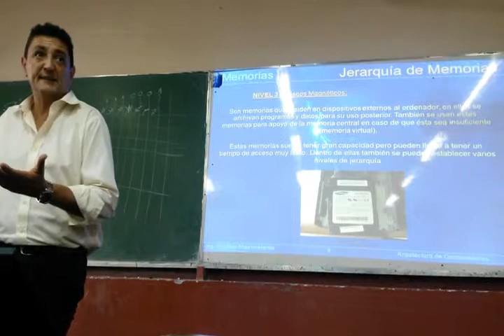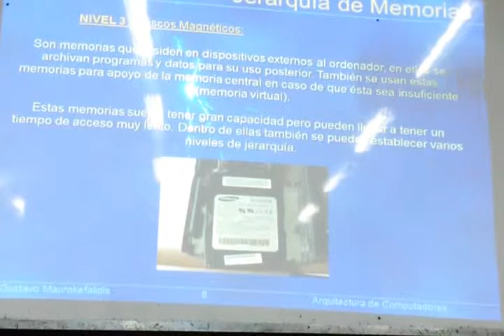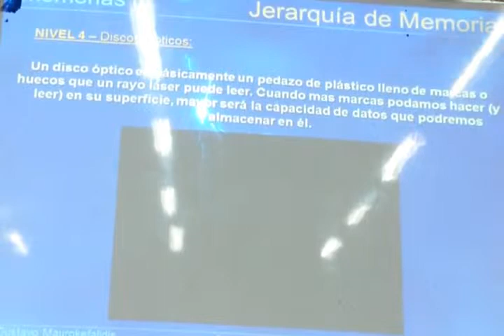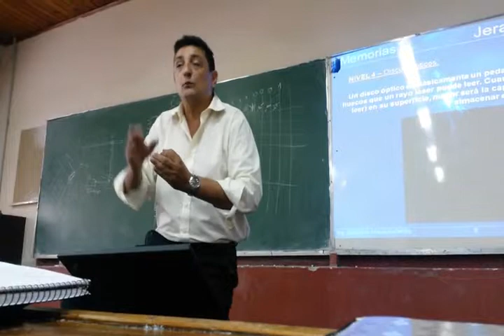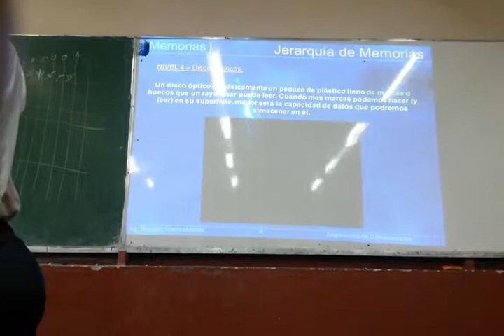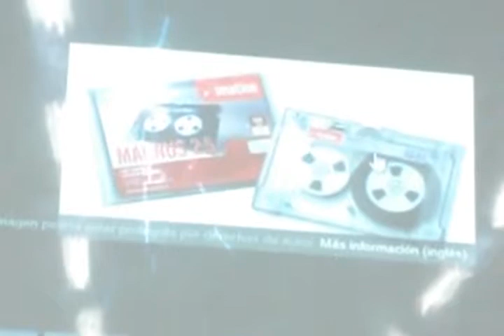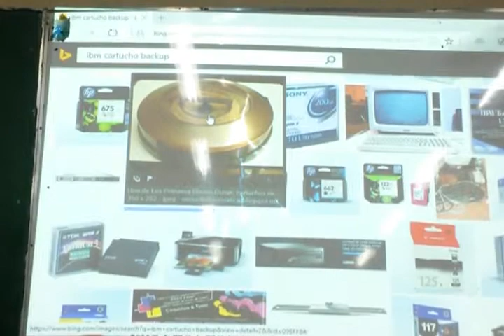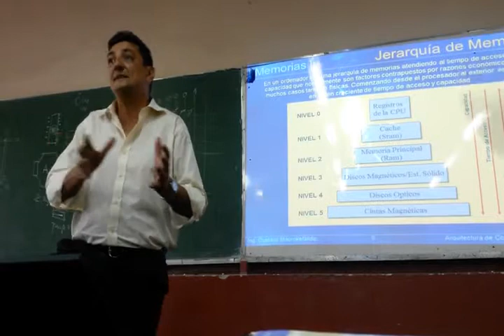5- Memoria Central (parte 3/3)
Arquitectura de Computadoras
Contenido: Memorias, Tipos de Memorias, Jerarquías de Memorias